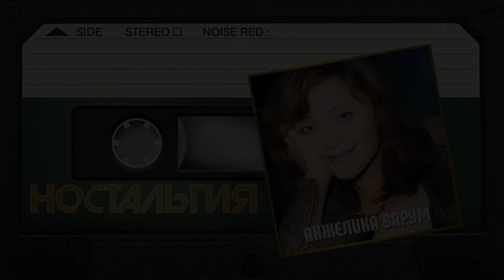АНЖЕЛИКА ВАРУМ — ЛУЧШИЕ ПЕСНИ ✬ ЗОЛОТЫЕ ХИТЫ МИНУВШЕГО ВРЕМЕНИ ✬ НОСТАЛЬГИЯ ✬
01. Городок (00:00)
02. Художник, что рисует дождь (04:15)
03. Good bye, мой мальчик! (08:46)
04. Зимняя вишня (12:57)
05. Дождливое такси (17:39)
06. Другая женщина (22:03)
07. Ля-Ля-Фа (26:51)
08. Осенний джаз (31:47)
09. Ни ответа, ни привета (35:46)
10. Будет лето (40:11)
11. Соседский паренек (44:13)
12. В домике у океана (47:52)
13. В двух минутах от любви (52:14)
14. Очаровашка (55:57)
15. Две дороги (01:00:13)
16. Ночной мотель (01:05:32)
17. Симфония дождя (01:09:47)
18. Твои глаза (01:13:42)